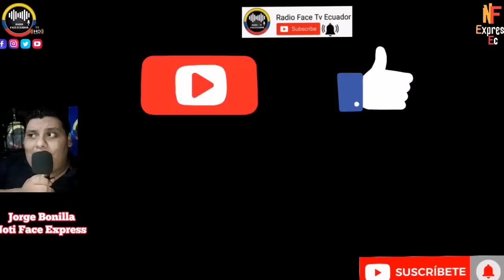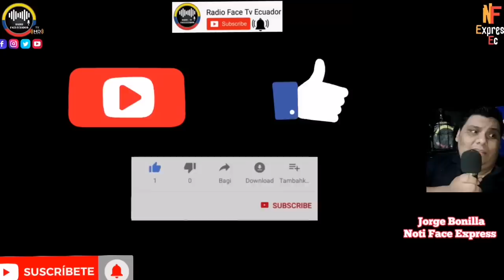NOCHE DE TERROR VIRAN CANDIDATO ALCALDE MENÉNDEZ POR REVOLUCIÓN CIUDADANA PUERTO LÓPEZ NOTICIAS RFE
NOCHE DE SOSOBRA EN MANABÍ PUERTO LÓPEZ ACABAN DE CEGAR LA VIDA DEL CANDIDATO ALCALDE OMAR MENÉNDEZ DE LA RC5 PARTIDO DE CORREA Y QUE LLEVABA LA DELANTERA EN LAS ENCUESTAS A POCA HORAS EMPIECEN LAS ELECCIONES NOTICIAS DE ECUADOR RFE TV 👇